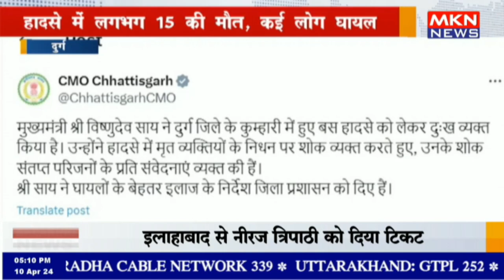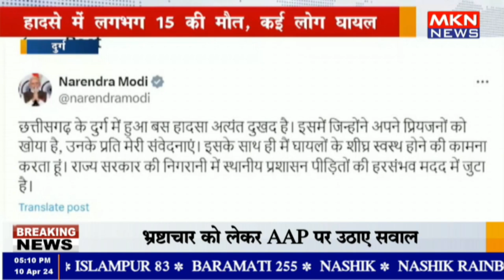दुर्ग - छत्तीसगढ़ में सड़क हादसा, CM साय ने जताया दुख